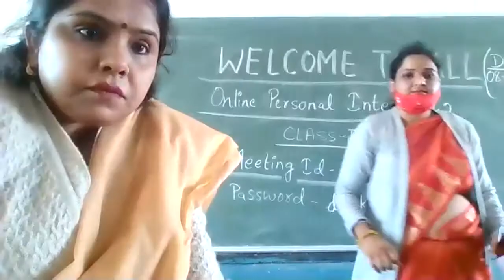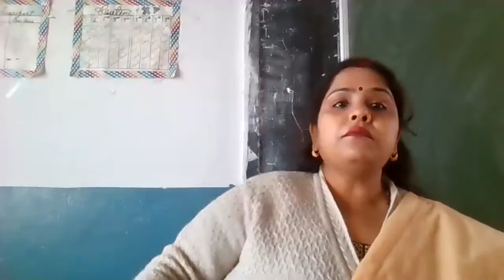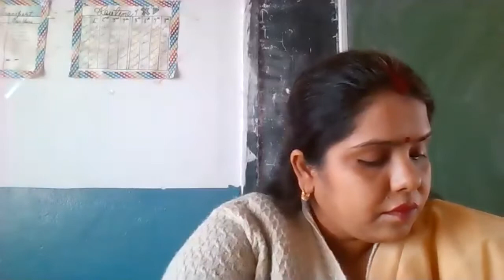reading for understanding class 4